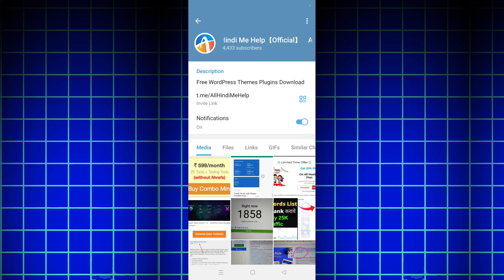How To Share Telegram Channel Link - Full Guide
In this video we will Know How To Share Telegram Channel Link